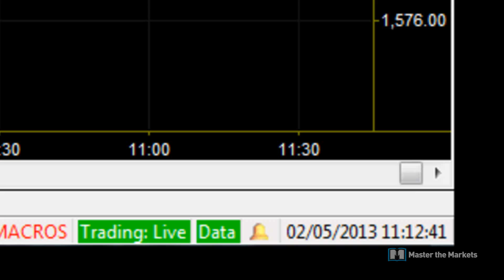Mark Brown Live Trade2 02/05/13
- We are offering a Free Pre-event Started pack and LIVE signals of one of Mark Brown's profitable trading systems. Check us out here to get your acess and ticket